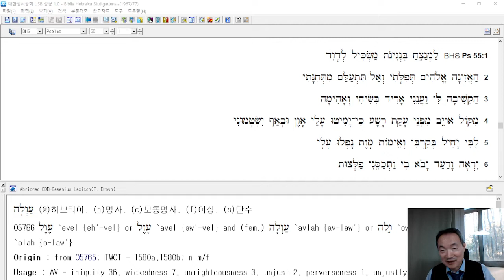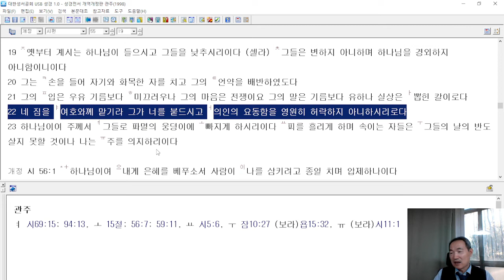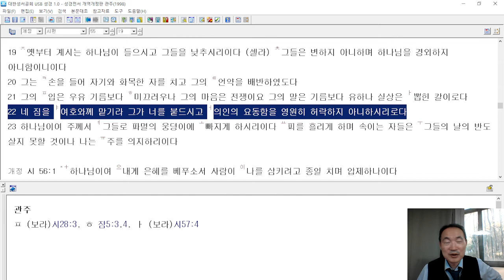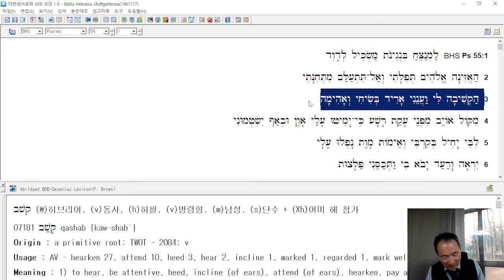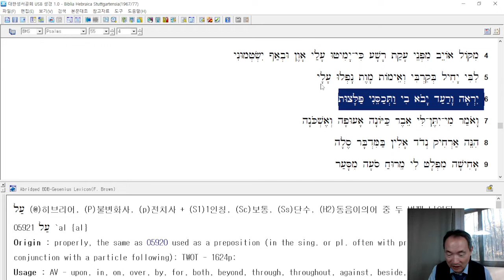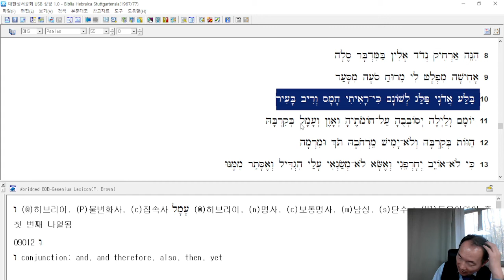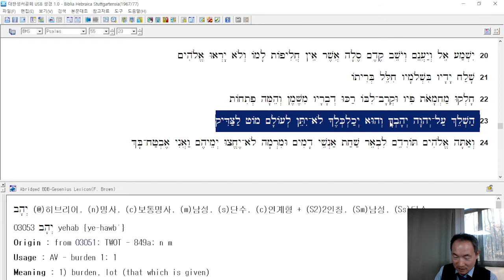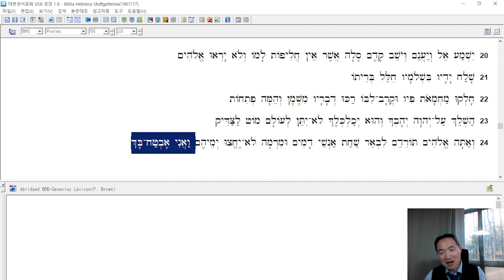시편55편(마음이 아플 때 부르는 나의 노래)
불러라 불러라 노래불러라 노래를 부르는 자가 찬송을 부르는 자가 세상을 이긴다. 아픈 마음을 이기는 위로의 노래를 들어보자!!